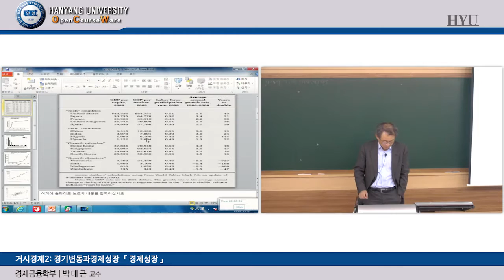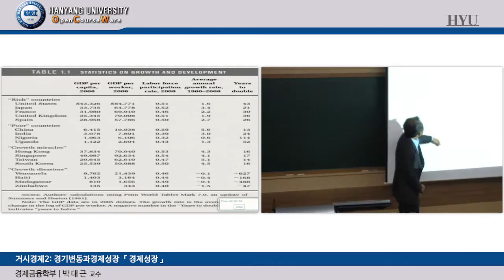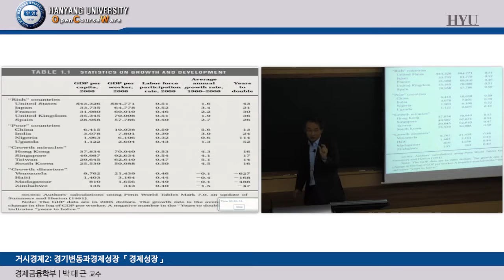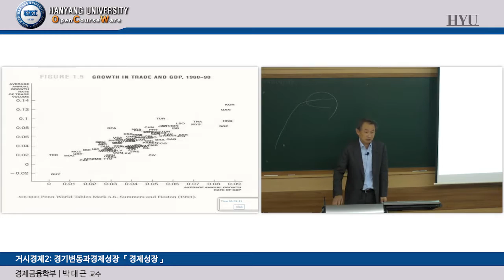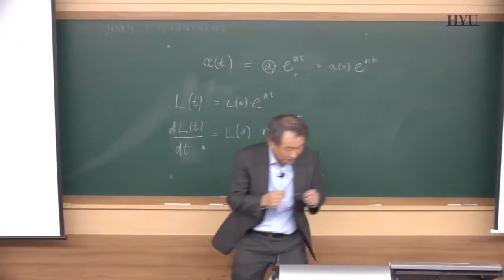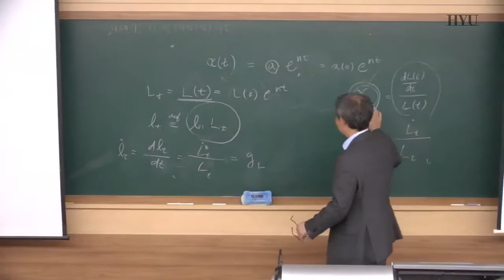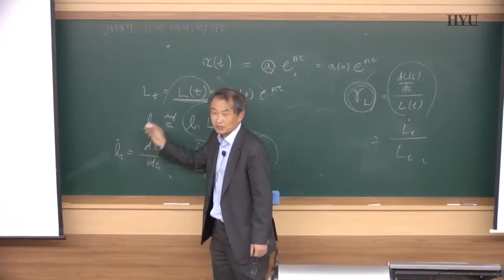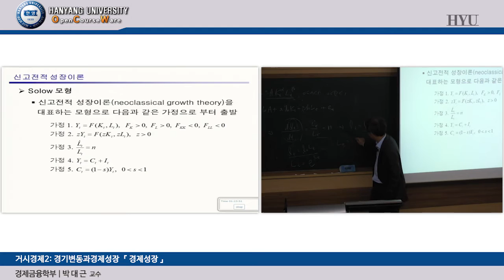20161107 거시경제2